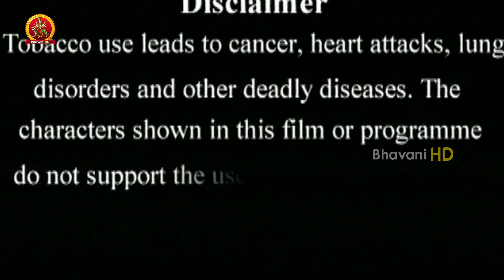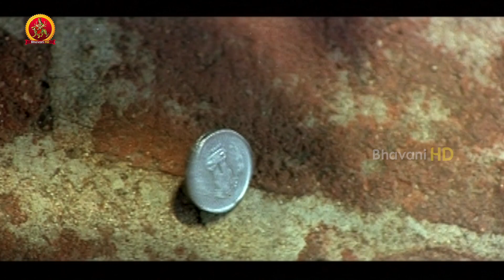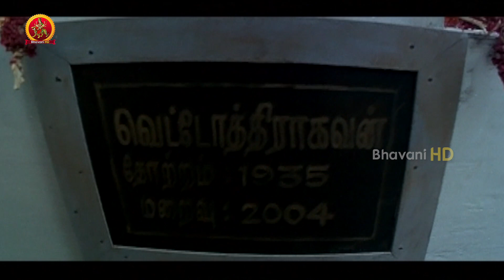Simhadhripuram Full Movie Part 1 || Anjali, Karan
Watch Simhadhripuram Full Movie Parts.

Cast: Anajali, Karan, Bala Singh
Year Released: 2016
Director: Vadivudaiyan
Music Director: Vidya Sagar
Producer: B.sagar Kumar
Presents: P.V. Ashok Kumar
Banner: Sri PUrni Creations
Executive Producer: D. Narayana
Genre: Drama
Writer: Vadivudaiyan